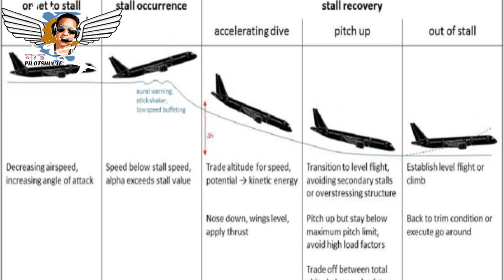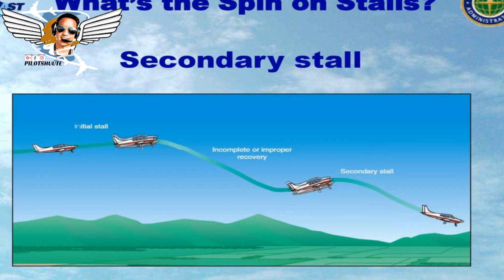S1 E1 Somali airlines | baaritaanka dayaaradha | aircraft investigation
Somali                                        |   English

pilotshuute waxa ayaan         | pilotshuut one
kamid ahay duuliyaasha        | of the few
                                                    |Somali
somaliheed  oo xiligaan         | pilot in my
                                                    |generation
jira oo fara ku tiriska               | I love flying sky
ah waxa ayaan jeclahay         | views etc
duulimaadka cirka iyo            | i also want to
muu qaa lahaas                      | my vision
                                                    |experiences
waxa ayaan niila wadaa        | in a motivating
gaa aragtideyda si dhiira       | inspiring
galin leh faa ideysi iyo            | informing
hormarsan inaad ka                | improving ways
heshiin ayaan rajeynaa           | enjoy it

Lataliye duulimaad                 |  flight
                                                      Consultancy